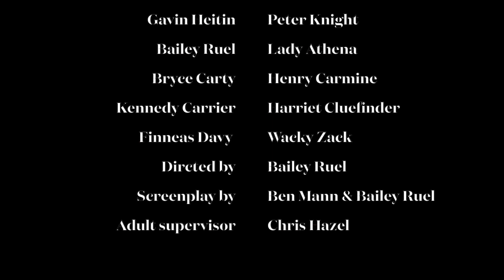Derick Tective & The Millionaire Murder